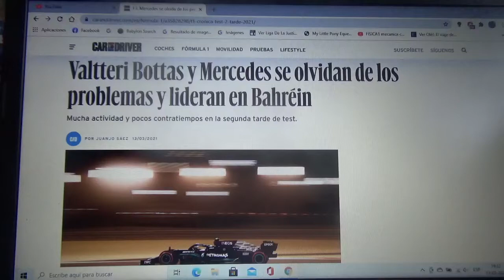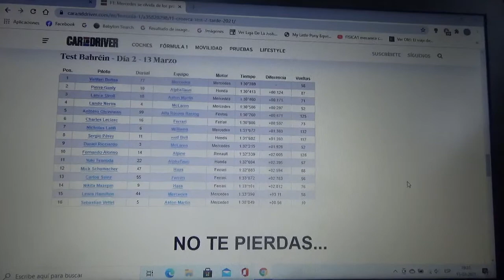Resumen día 2 test pretemporada 2021 de Fórmula 1